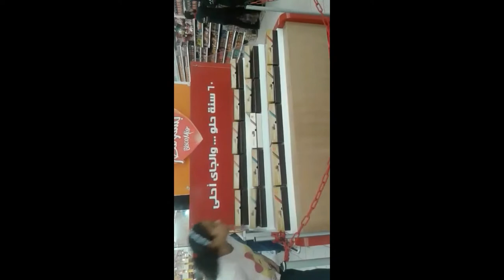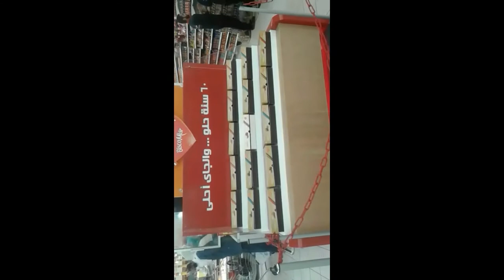اعلان بسكومصر في كارفور Psumasar Declaration at Carrefour